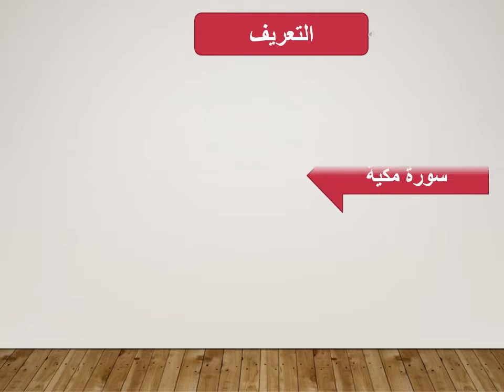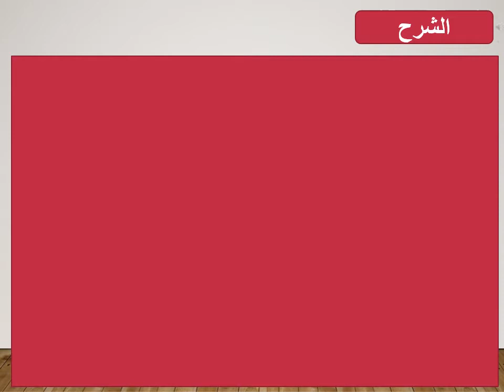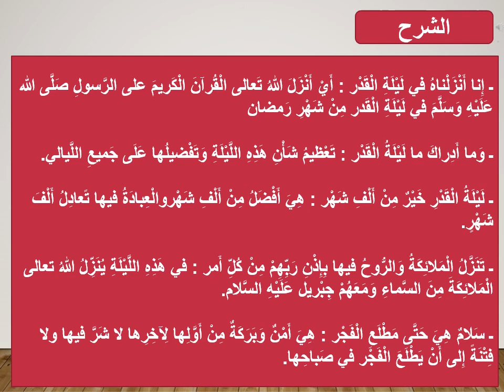مكون القرآن الكريم سورة القدر